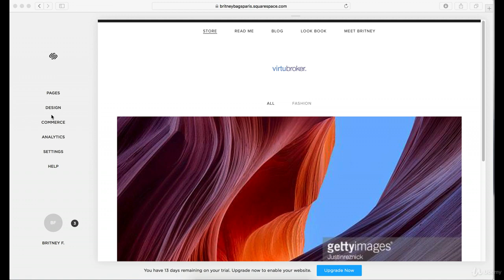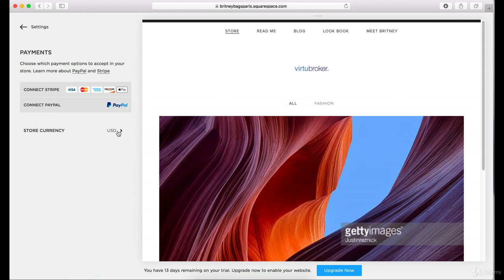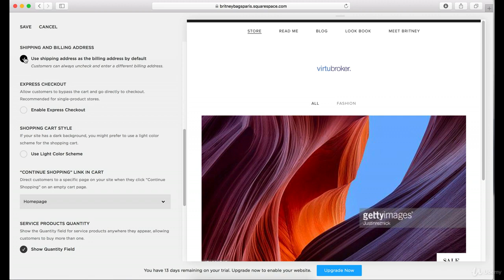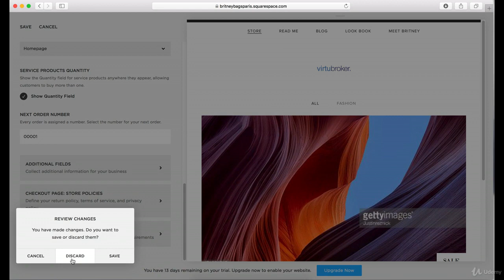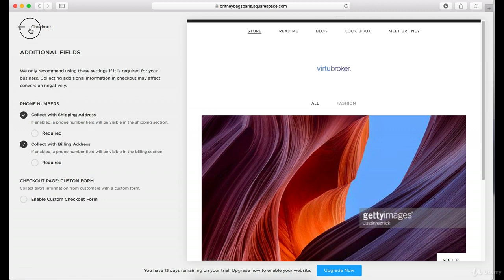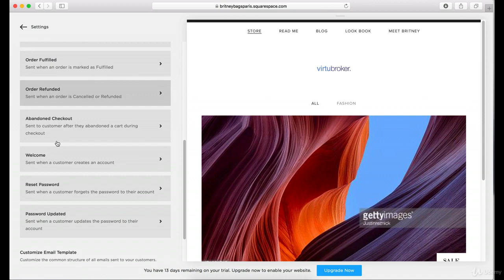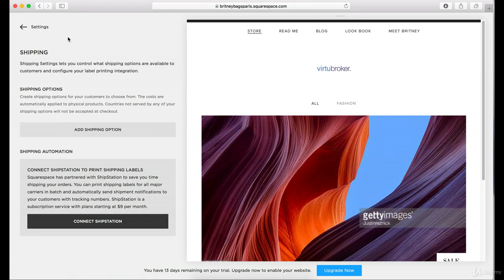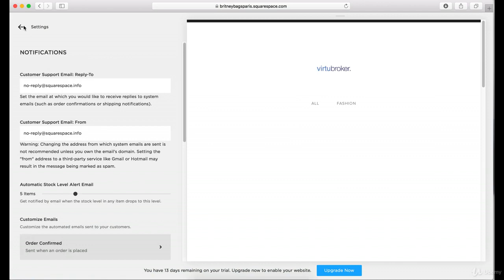Squarespace Commerce Settings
If you are selling products and services using Squarespace you are going to able to want to connect things and have your commerce setup. The Commerce tab located at the dashboard is a very helpful tool for this purpose. To get into commerce you have to go to settings, Go down to the bottom where it says commerce, You can see it has a list of different things you can control. You will find settings for options like payments, Checkout, customer accounts, notifications, shipping, Taxes, accounting, and donations. Let's learn how to play with these settings.